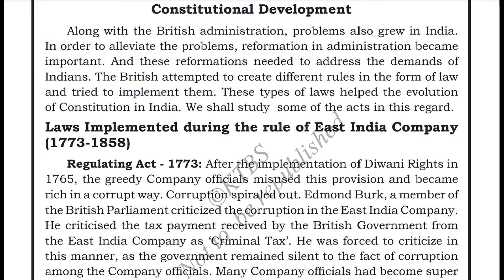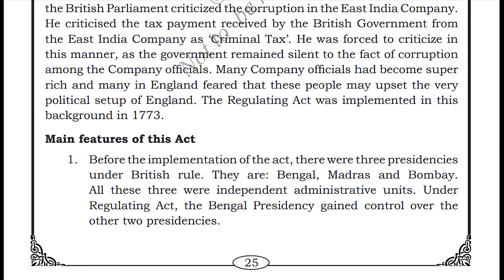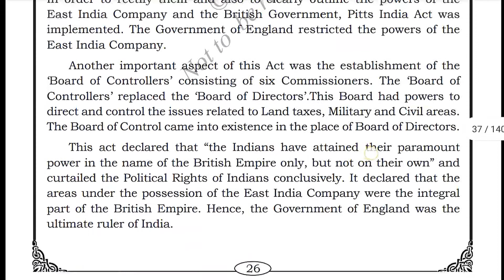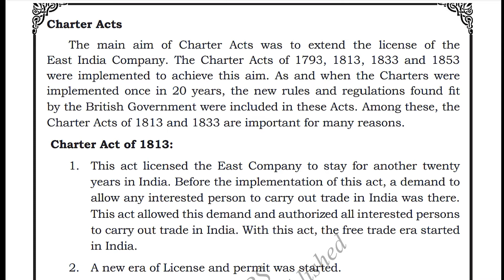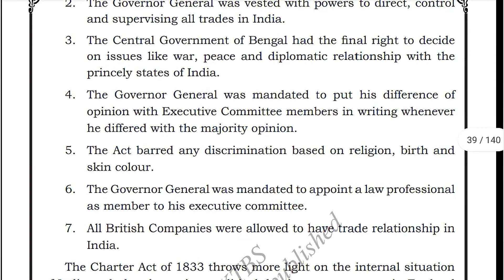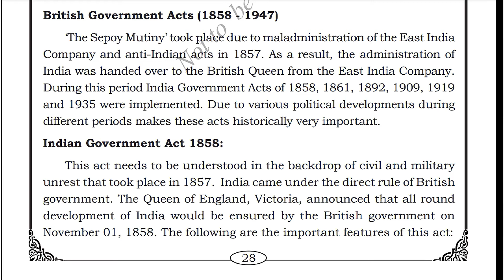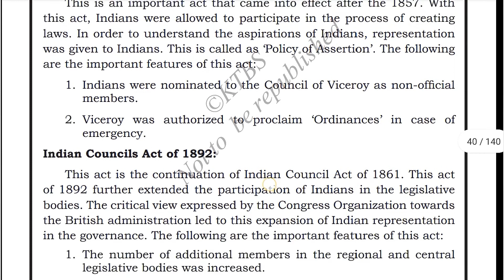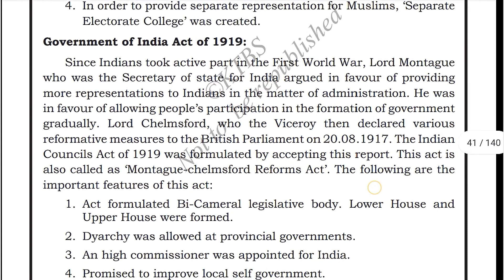Impact of British rule in India. (Detailed explanation). Class 10th. Kannada explanation. Part 3.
Hi myself Samanvith. Today let us learn about impact of British rule in India.